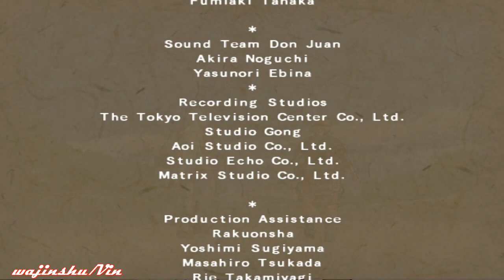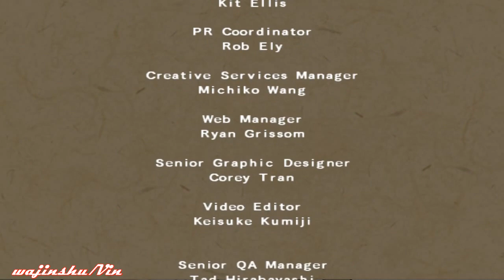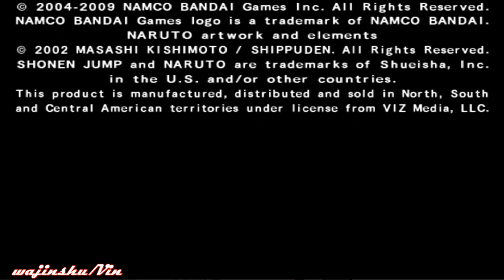(PCSX2) Naruto Shippuden Ultimate Ninja 4 Walkthrough Part 6 Black Shadow Boss Battle ( Arc Ending)